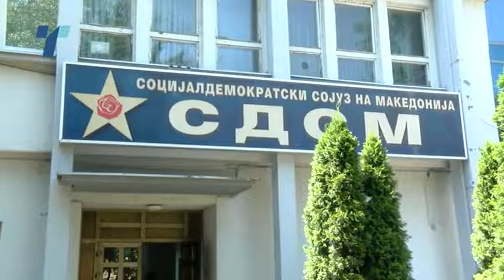Џафери: Договорот со Грција во Службен весник предреферендумот